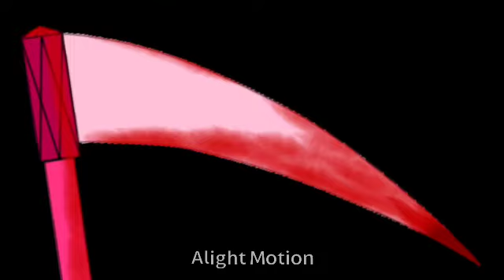Neoni - LOSER // Animation Meme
Original Song: Neoni - LOSER

Oc name: seikurai kakume (kurai)

(Redesign in the future)